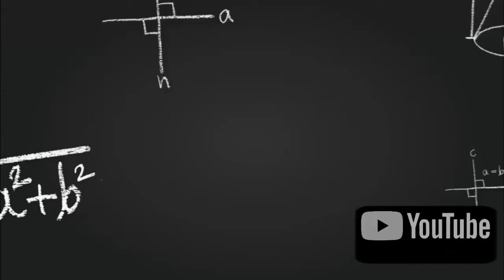Full form, CCTV, DTH, CD, DVD, TV, LP, HP,....!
Full form
DVD, CCTV, CD, TV, HP,.

Credit = MD Zaid (Z Hassan)

Paper trick, paper flower bouquet easy step by step, paper magic trick step by step, paper bouquet easy step by step, paper crazy Crafts trick, Paper magic.

Hindi to Punjabi
Hindi se Punjabi bolna sikhenge
Punjabi se Hindi bolenge
Punjabi to Hindi, Hindi to Punjabi

How to make a greeting Card Easy step by step ।। Special Occasion Card, Mother's Day special Card .
Father's Day special greeting Card
Teacher's Day special Card
bouquet ko easy step by step kaise bnate hai

How to make a paper flower bouquet easy step by step।With colour paper,art and craft e-paper flower

punjabi, Hindi, language, English, Urdu, Sanskri, Story, Comics story, adventures story
Punjabi speaking ,English speaking, Hinglish Speaking !

wow wow wow wow wow wow wow wow wow wow wow wow wow😮😮😮😮😮😮😮

Bas yanhi milsakta hai sabhi chijon ki jankari to soch kya rhe Click kariye is link pr Bator lijiye Knowledge ko or Apne doston Mai bhi apna knowledge Jaroor Share krna thank you viewers ❤️.
Z hassan HuB.

How to learn English speaking online
How to know about life journey
how to learn Hindi
How to learn punjabi
How to know about Gurmukhi words